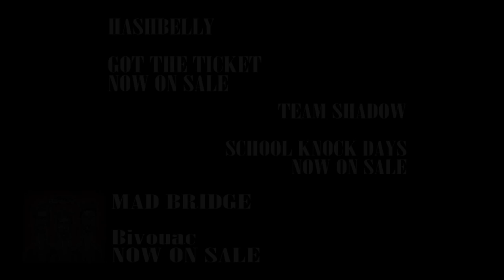Rise Hill's Labo vol.3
【Rise Hill's Labo】
奇数月第４週目土曜日@盛岡FacesでのRegular Party"FULL THROTTLE"と平行して、第２週目に展開していく新たな動きがこのRise Hill's Labo"
第三回目はHASHBELLY、STRIZE、QUIZI A RHYMEの３人！！